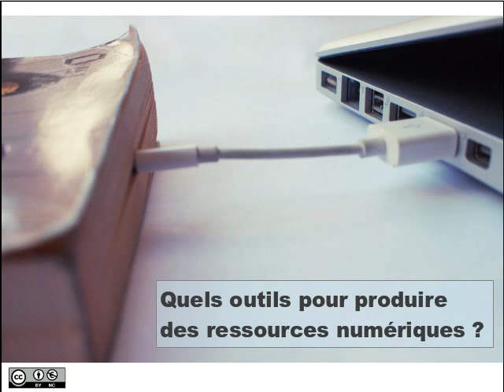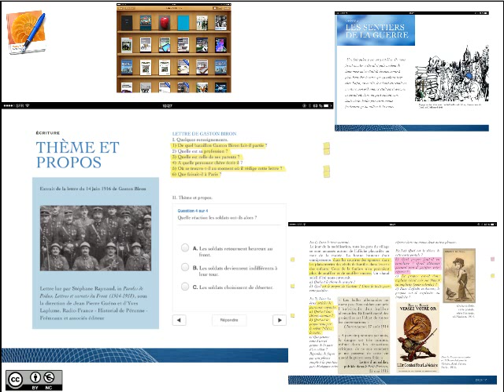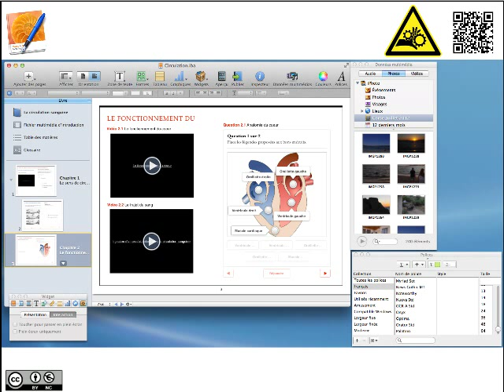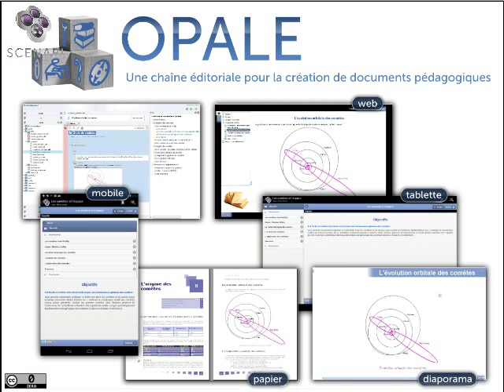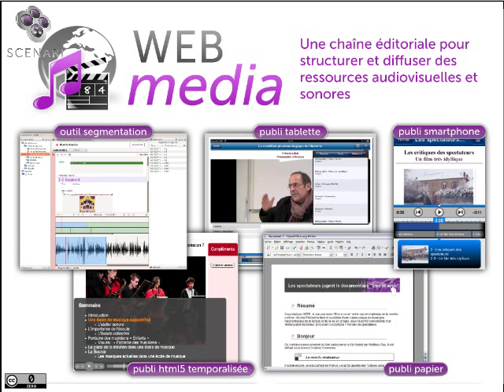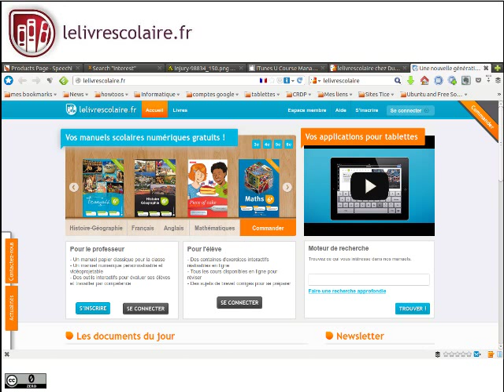Quels outils pour produire des ressources numériques?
Présentation sous la forme de petcha Kutcha de divers outils pour produire des ressources numériques.